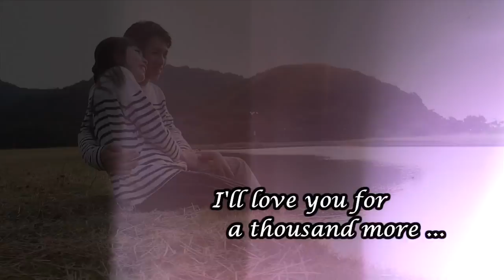JA Pre-wedding Video 1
footage by 5Dm2 with 16-35L2 and 70-200L2
Song: A thousand years
Location: 深涌